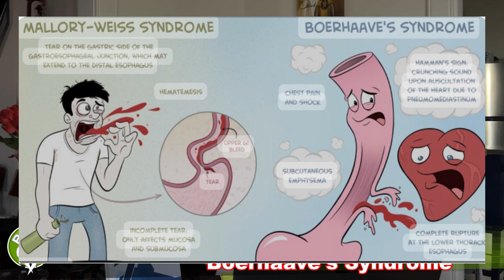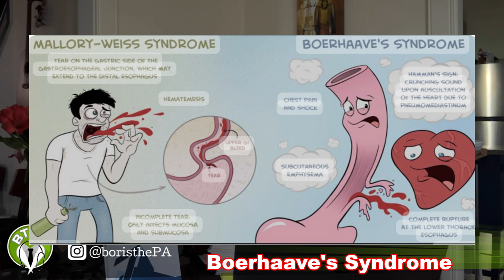PANCE Review 30 Day Series - Day 3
a new Physician Assistant National Certifying Exam (PANCE) review question every day for 30 days! Every day from 1/15/2024 - 2/14/2024 at 6pm Eastern!!

When I was preparing for the PANCE, I found it helpful to listen to review questions like this in the car while I was driving, or on my air pods while taking a walk or at the gym. I found that some content creators don't give enough time to think of an answer, and I also found that those who repeated the content helped me learn much faster. So I've created what I believe to be some of the best PANCE review content out there :)
Hey guys! I'm Boris, a certified physician assistant (PA-C), and pre-PA coach. I've been helping people get into PA school for over 4 years.

To read the best book ever written about creating an excellent personal statement, plus tons of my best PA School application tips,